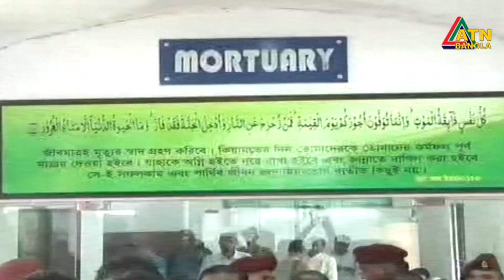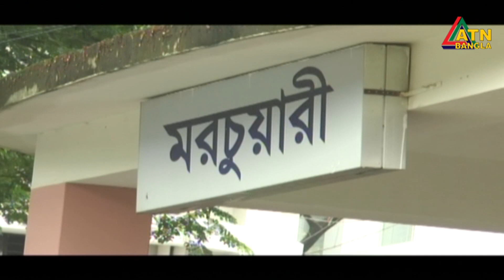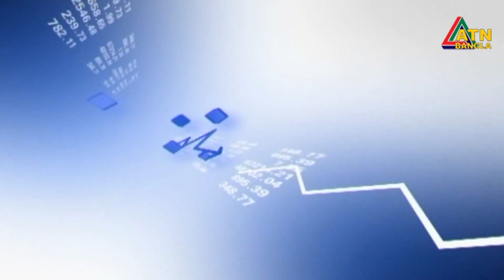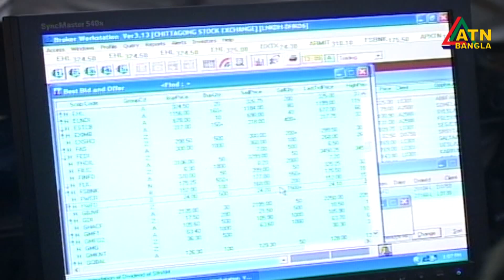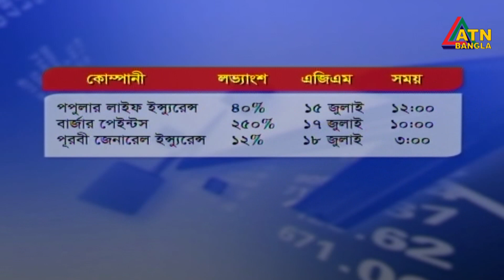এটিএন বাংলা প্রতিঘন্টার সংবাদ | ATN Bangla Hourly News | 03 PM | 14.07.2019